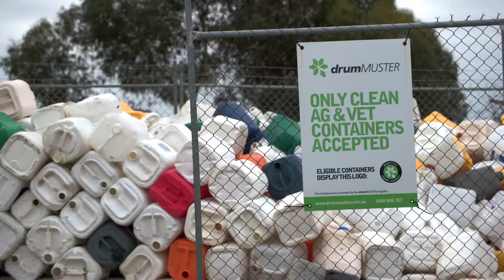Chemical Product Lifecycle Section 3 (preview)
A small preview of one part of a section of the Chemical Product Life-cycle for Agsafe training.